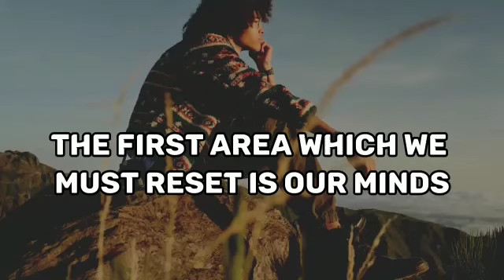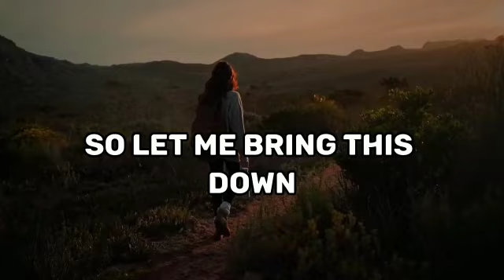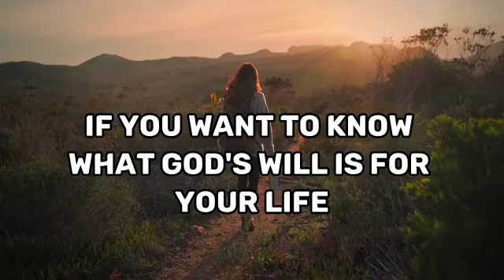Kristen Greaves- Transform Your Mind (Powerful Motivational Video)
If you want to experience a transformed life, you must reset your mind. Your mindset will determine your level of success. You ought to evaluate the things which you are feeding your mind.

Kristen Greaves is a motivational speaker, author and entrepreneur who has been featured both regionally and internationally where he has shared his wisdom with various audiences ranging from universities, schools, churches and youth groups. Through his keynote presentations, speeches and inspirational content Kristen shares strategies and ways in which individuals can unlock inner greatness, live a life of purpose and how they can take their lives to the next level.

Connect with Kristen